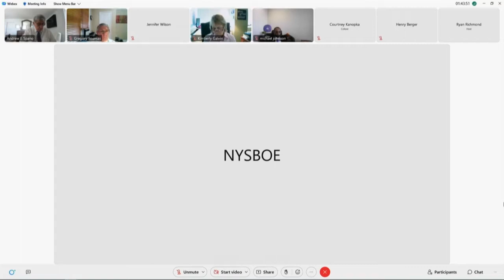May 2nd, 2022 New York State Board of Elections Commissioners Meeting